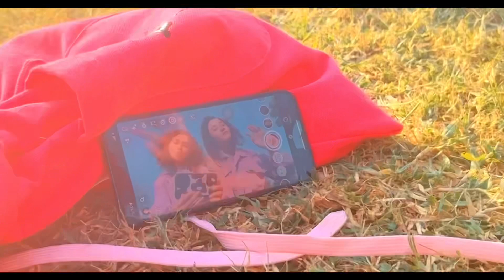Twinning with bff and sharing our flawless skin’s secret | Nepali Vlog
Loved a fantasy of matching outfits and hanging out around hehe.. enjoy ❤️